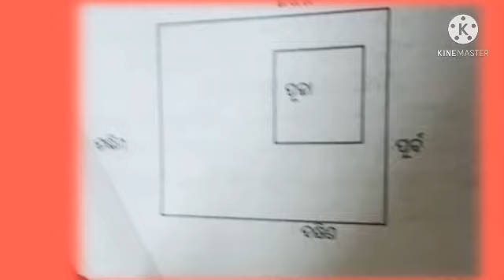🔥🔥ପୂଜା ଘରର ବାସ୍ତୁ ବିଧାନ||sadhu bani anuchinta||ajira anuchinta today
ajira anuchinta sl no 199 date 21 Feb 21
odia vastu shastra for home
vastu shastra for home in odia
bastusashtra in odia
odia vastu tips
odia tips
vastu shastra odia tips
home vastu shastra
shastra gyan odia
vastu bichar odia
vastu
bastusashtra
odia vastu tips for home
kou masare ghar kale subha
odia vastu vichar
aisanya kona in odia
bastu sastro odia
bastu
bastu sastro for home
bastu bichar bedroom
bastu bichar almari
bastu bichara odia
vastu shastra for kitchen
odia bastu bichara
bastu sastro for home in odia
vastushastra
vastu shastra
bastu shastro for toilet
bastu shastro for movie
bastu shastro for room
vastu song
odia vastu
odia vastu dosh
odia vastu shastra video
vastu vidya odia
vastu vichar odia re
odia vastu dosha
home design
house design
house layout design
house layout
house layout plan
house layout ideas
vastunna vastunna

(4) Light Stand
(11)CPU Cabinet
(12)memory card